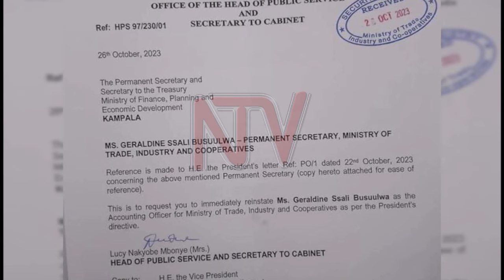MPs feel parliament is being undermined, decisions being ignored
Some Members of Parliament feel that the President is undermining the legislative arm of government. An order to reinstate Geraldine Ssali as the accounting officer for the trade ministry sparked their concern. They argue that the decision compromises the image of parliament and makes the fight against graft difficult. JACKSON ONYANGO has the details of this story...